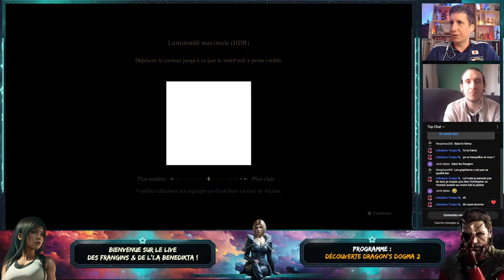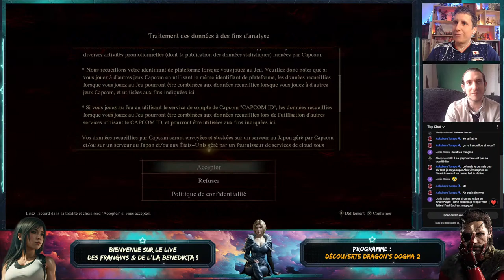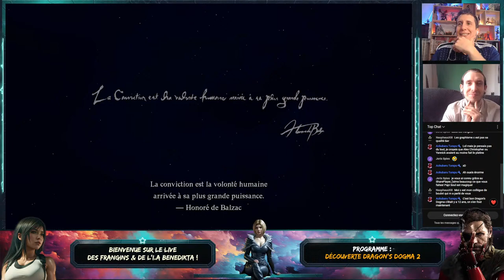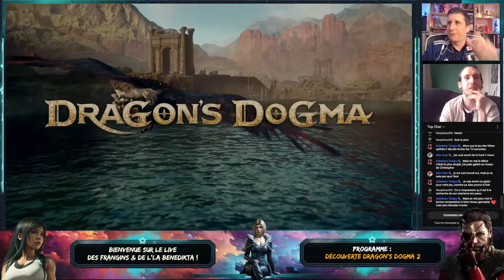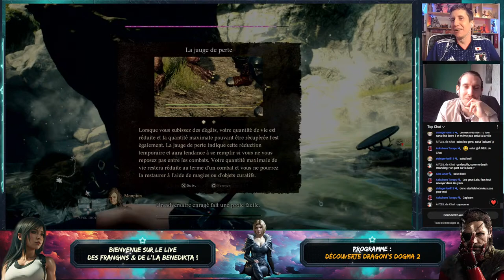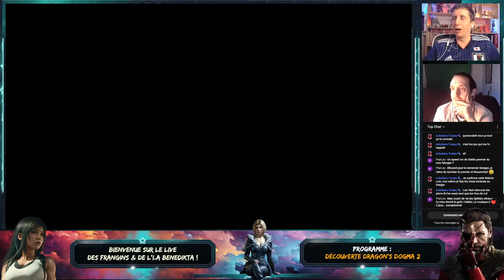Découverte Dragon's Dogma 2 - DE LA MERDE LES JAPONAIS ! YA RIEN DE COMPLIQUÉ POURTANT, JE CONNAIS !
Nous sommes ... 4. 4 ?!
Oui ! Alors attendez que j'vous explique ...
Bienvenue dans Dragon's Dogma 2, le RPG de Capcom en monde ouvert sans repère naze sur la carte et sans voyage rapide (sauf si vous avez votre carte bleue sous le coude) avec 3 fidèles pions pour défourailler du troll !

Certes, dis comme ça, ça sent un peu le massacre mais peut-être que nous sommes à l'aube d'une révélation !
Peut être sommes-nous devant une pépite au goût légèrement old school !
Ou peut être que ce prochain live sera un massacre ?

Ressortez vos dagues de 2013 et préparez vous à crapahuter, la route s'annonce longue !